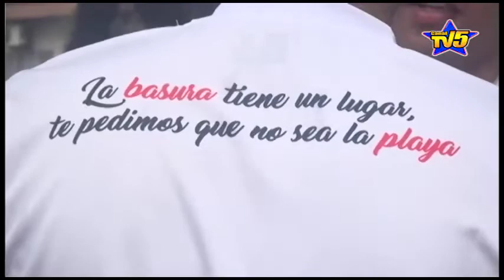Personería de Morelia adelanta campaña de cuidado y preservación del ecosistema durante los días...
Personería de Morelia adelanta campaña de cuidado y preservación del ecosistema durante los días de festival de verano